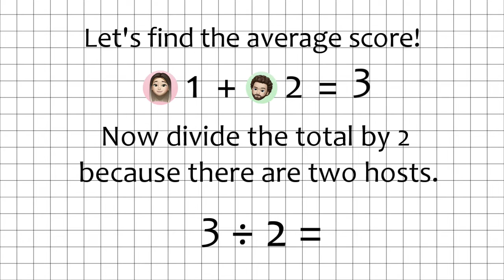Chocolate Caramel Cap'n Crunch Review | Seriously Cereal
As far as we go, you can't get more classic than Cap'n Crunch. So for our next episode of classics with a twist, we're going to be trying the Captain's newest cereal flavor: Chocolate Caramel! Is this finally the twist that tops the original??